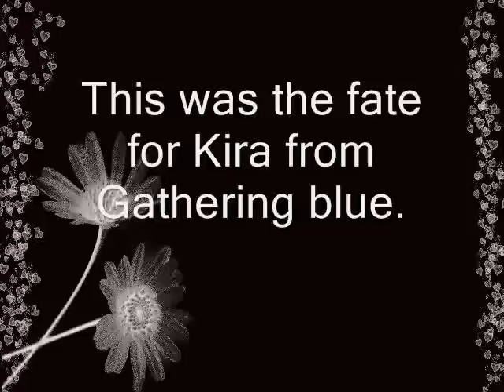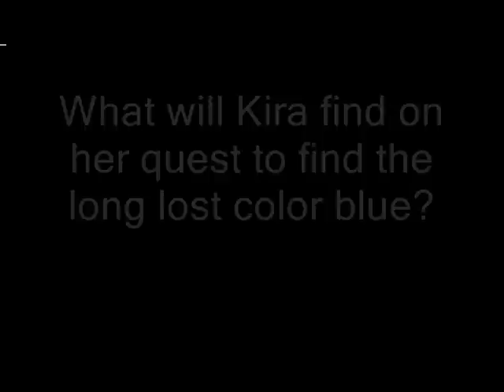Gathering Blue Trailer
This is a great video created by a talented 7th grade girl.  She likes to spend time in the library...reading.